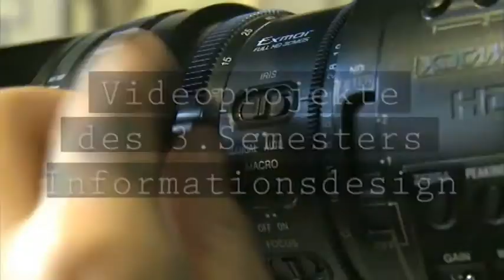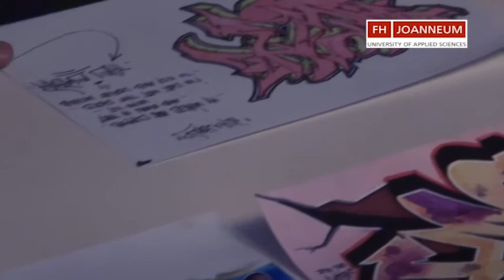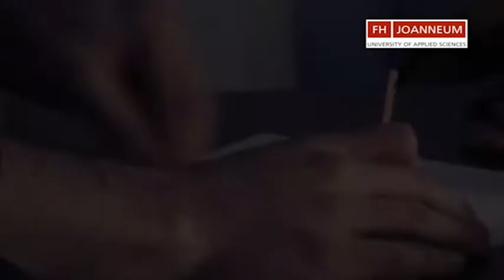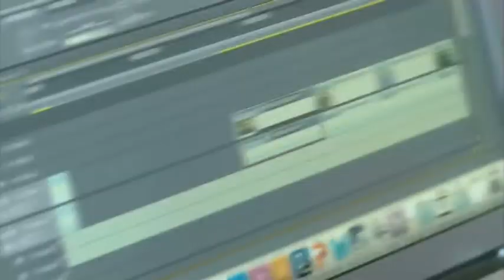FH Joanneum 2013 - Scrawl Grafitishop